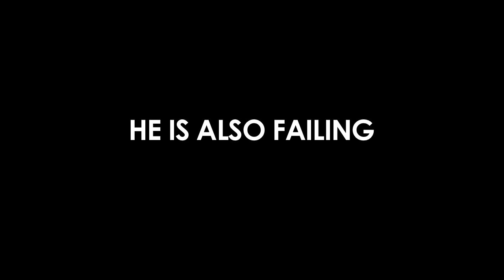Amateur History Trailer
A trailer for the film Amateur History